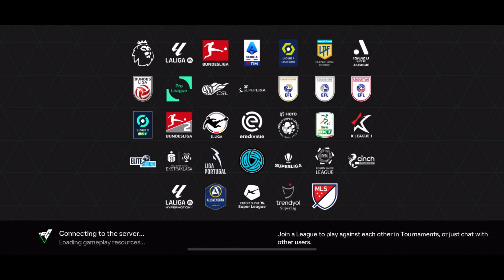EA SPORTS FC MOBILE 24 FULL Gameplay / Walkthrough Part 19 (IOS & Android Game)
EA Sports FC Mobile 24 Full Gameplay and Walkthrough Episode 19

EA SPORTS FC™ MOBILE 24 is here! Play now to get a “Founders Pack” and kickoff your soccer journey with one of the world's biggest soccer stars. Welcome to the Club.
Description:

EA SPORTS FC™ MOBILE 24 is here. Join us in building the future of soccer today.

Join the EA SPORTS™ soccer fan club! Train and build your dream Ultimate Team™ of legendary soccer stars and put them to the test. Collect Player Items of world-class talent like Vini Jr., Erling Haaland, Virgil van Dijk, and Son Heung-min. Play as Real Madrid from LALIGA EA SPORTS, or Manchester City from the Premier League and many more. Score goals with some of your favorite players as you level up your dream team of soccer / football stars from the 23/24 season. Compete against the best in PvP modes including Head-to-Head, VS Attack and Manager Mode.

World-class competition, realistic sports game thrills, real time 11v11 gameplay, and authentic soccer game action awaits. Be a part of the next generation of mobile soccer gaming.

NEXT-LEVEL GAMEPLAY
- True Player Personality: Reflecting authentic player characteristics, with tangible attribute impact and animation diversity
- Dynamic Game Speed: Mobile-first and tactile game speed, allowing for more player personality and attribute impact on the pitch
- Elite Shooting System: Realistic shot system allows impact players to make their mark
- Impact Controls: Power Shot, Hard Tackle and Knock On: Unlock new ways to score and defend

- Immersive Broadcast Experience with new dynamic cameras and impactful replays
- Unlock stadiums and weather modes for an enhanced soccer / football matchday

SOCCER LEGENDS, LEAGUES & COMPETITIONS
- EA SPORTS FC MOBILE is home to the biggest competitions, leagues, and players across the world’s game with more than 15,000 fully licensed players, 650+ teams, and 30+ leagues
- Premier League, UEFA Champions League, LALIGA EASPORTS, Bundesliga, Ligue 1, Serie A, CONMEBOL Libertadores, and many more are playable throughout the season
- Get on the pitch with world soccer / football stars: Vini Jr., Erling Haaland, Jude Bellingham, Virgil van Dijk, Son Heung-min, Diogo Jota and many more
- Play with legendary soccer / football ICONs: Ronaldinho, Steven Gerrard & Wayne Rooney

UCL TOURNAMENT MODE
- Unlock all 32 qualified teams and play from group stage to final to become a Champion
- Experience the authentic UCL broadcasting package, UCL stadium art, official UCL ball and the iconic trophy ceremony
- Localized UCL commentary to bring the most immersive match atmosphere

LOCKER ROOM CUSTOMIZATION
- Get a closer look at each soccer player on your roster
- Customize their look from kit to boots including Club Crest, Ball, Jersey, Kit, Kit style and Number